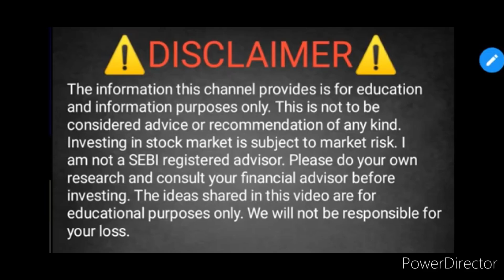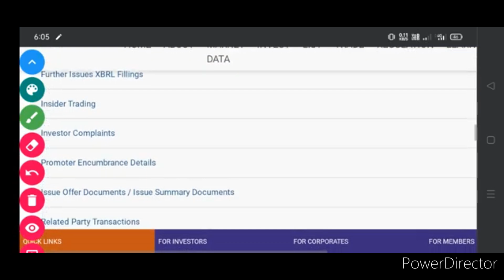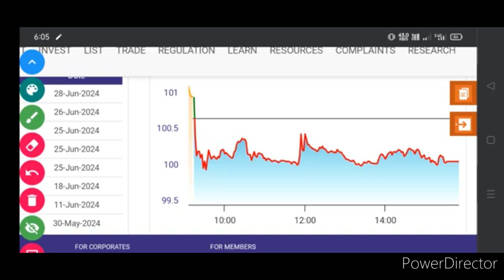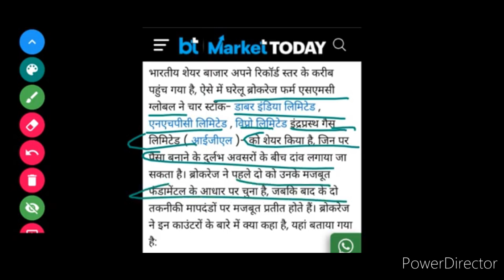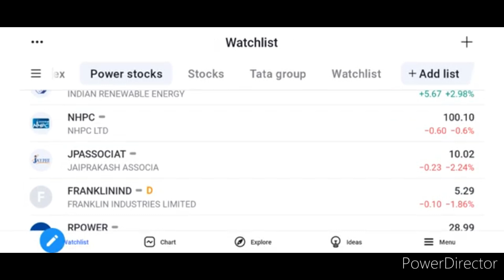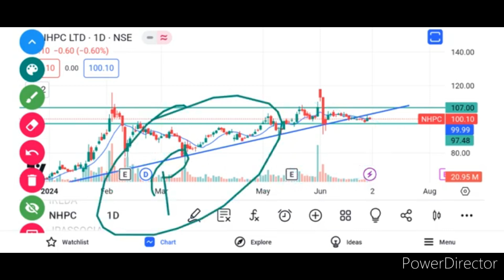NHPC SHARE LATEST NEWS. NHPC SHARE NEWS. NHPC SHARE PRICE TARGET 🎯.NHPC SHARE NEWS TODAY. RVNL SHARE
NHPC SHARE LATEST UPDATE TODAY
NHPC SHARE ORDER PRICE
NHPC SHARE PRICE TARGET FOR TOMORROW